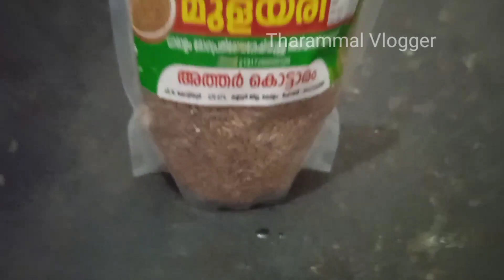പ്രകൃതിയുടെ വരദാനം മുളയരിയിൽ തീർത്ത പായസം villageRecipe Tharammal vlogger.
പ്രകൃതിയുടെ വരദാനം മുളയരിയിൽ തീർത്ത പായസംvillagerecipes Tharammal vlogger

പ്രകൃതിയുടെ വരദാനമായ ആരോഗ്യത്തിന് ഏറെ ഗുണംചെയ്യുന്ന മുളയരി കൊണ്ട് എങ്ങനെ ഒരു പായസം തയ്യാറാക്കാം
മുളയരി ആവശ്യത്തിന് എടുത്ത് അത് നന്നായി കഴുകി നുറുക്കി എടുത്ത ശേഷം അടുപ്പിൽ ഉരുളി വെച്ച് വെള്ളമൊഴിച്ച് ചൂടായ ശേഷം അതിലേക്ക് മുളയരി ചേർത്ത് നന്നായി ഇളക്കി കുറുക്കി വേവിക്കുക ഒരര മണിക്കൂർ വെന്ത് കഴിഞ്ഞാൽ അതിൽ ഉരുക്കി വെച്ച വെല്ലം ചേർത്ത് വീണ്ടും ഇളക്കി കൊണ്ടിരിക്കണം അതും നന്നായി കുറുകി വന്നാൽ തേങ്ങാ ഒതുക്കിയത് ചേർത്ത് തിളപ്പിച്ച് ഏലക്കാപൊടിയും നെയ്യും ചേർത്ത് വാങ്ങി അല്പം തണിഞ്ഞ ശേഷം കുടിക്കാൻ സൂപ്പർ രുചിയാണ് ഹെൽത്തിയും.